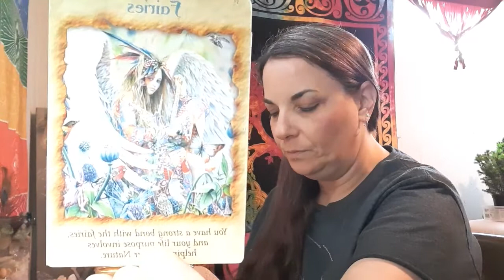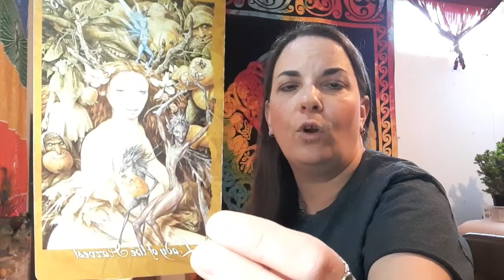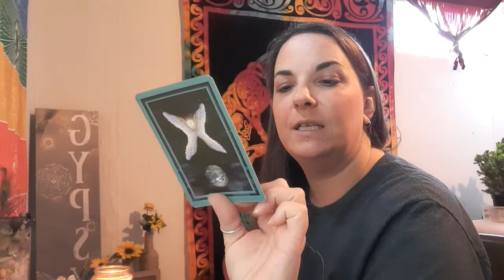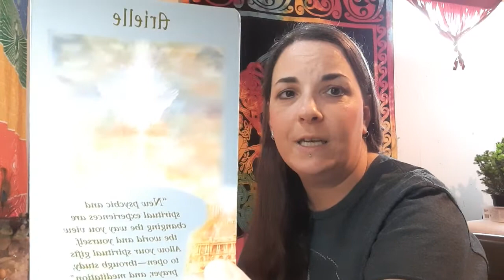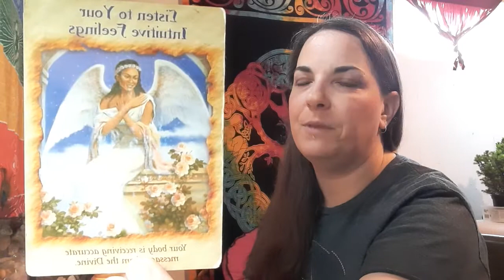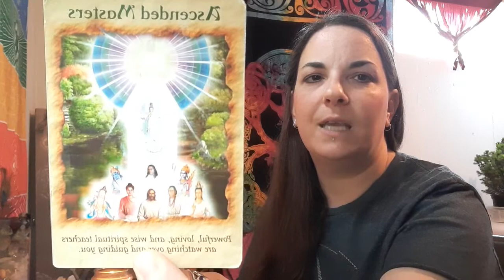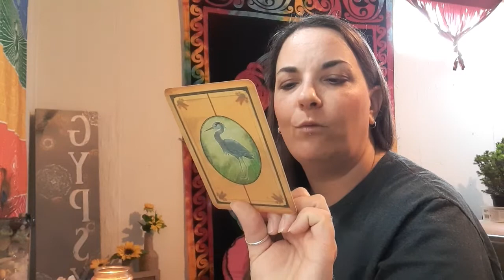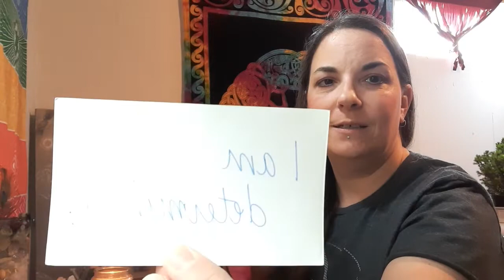Ascension Messages☆Life Review, Decisions To Be Made, Connect with Nature April 6-10, 2020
Angel Messages & Animal Spirit Guidance for all individuals whom are already aware their on an Ascension Journey & going through an Awakening Process. This reading won't resonate with everyone. Not intended for children
*Chakra healing in this video, concentrated on heart chakra, but all received healing.

If you're interested in any healing service or a private reading with me, please send a donation to PayPal with a note for the service requested, if there's no note, I will assume it is a donation, thank you I am very grateful.. . Next send me an email with the service requested.

Readings are $35.  This suggested amount went up due to guidance from Angels & Higher Self.. I want to keep suggestion low enough so that people can afford it & high enough so that I'm receiving enough in exchange for time & energy I put into preparation for doing the healing... Thank you for being understanding.  After I receive your email & donation I will contact you via email & we will then figure out a good time & date for us both. Thank you for being patient & understanding.